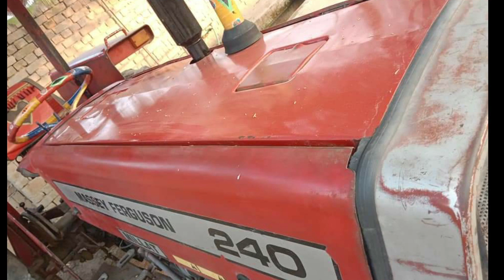Low price MF 240 tractor 2004 model for sale